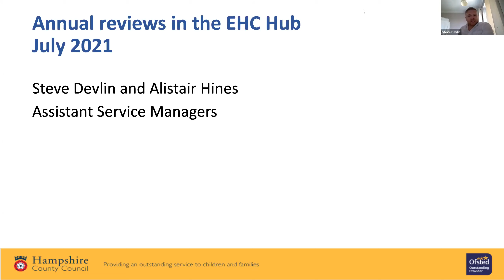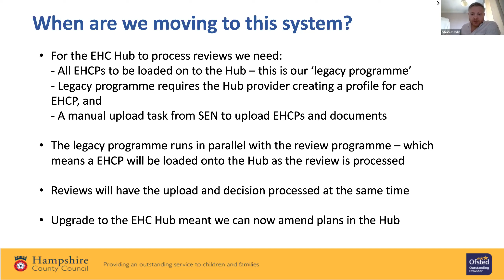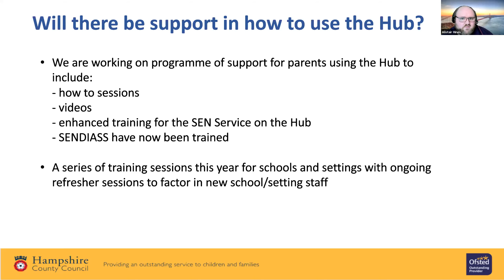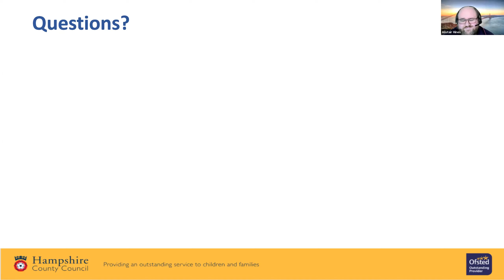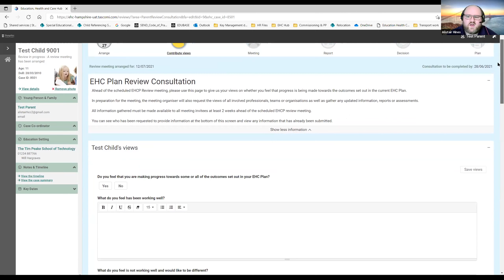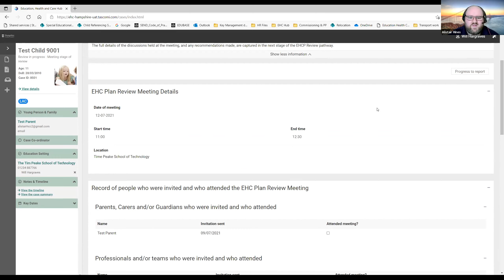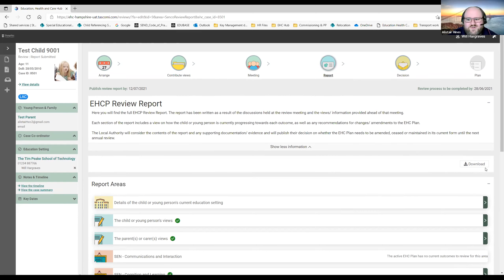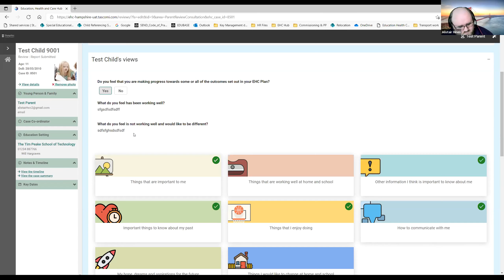Annual Reviews/EHC Hub Workshop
A workshop facilitated by HPCN and led by Steve Devlin on Annual Reviews and the EHC Hub